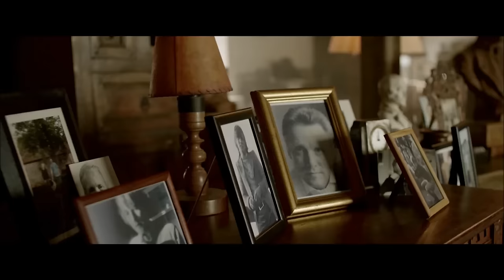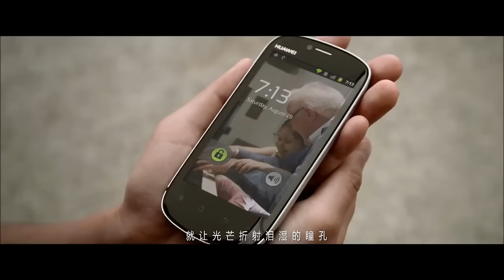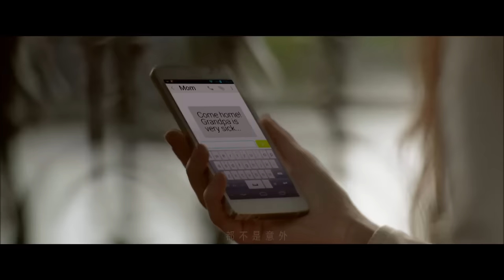[HD] 張靚穎Jane Zhang【我的夢】MV (華為Huawei消費者業務品牌主題曲)(官方版) (新專輯《Past Progressive》已上市)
[HD] 張靚穎Jane Zhang【我的夢/Dream It Possible】MV (華為Huawei消費者業務品牌主題曲)(官方版)

《我的夢》是張靚穎為華為演唱的品牌主題曲，由王海濤、張靚穎作詞，Andy Love譜曲。

2015年11月26日，張靚穎繼冬日供暖新歌《依賴》後，再次發布“正能靚”中英文雙單曲《我的夢》與《Dream It Possible》。《我的夢》由Andy Love譜曲，由王海濤與張靚穎共同填寫中文詞。

《我的夢》與《Dream It Possible》由Andy Love譜曲，中文版《我的夢》由王海濤與張靚穎共同填詞完成。據悉，張靚穎拿到這首歌的時候只有英文版本，她被這首高品質音樂所傳達的觀念感動，提出演唱中文版本的想法，並與王海濤聯手創作，將自己出道多年經歷與感悟融入到歌曲中，才造就瞭如今感動至深的《我的夢》。

大氣恢弘的鋼琴獨奏作為開篇，緩緩引出張靚穎婉轉而充滿力量的嗓音。夢想需要透過時間打磨，需要飽經風雨歷練，還可能經歷迷茫、失望和黑暗，但只要一直向前走，就能衝破層層濃霧，讓陽光穿透雲層散發炙熱光芒。《我的夢》歌詞中“想飛就用心地去飛，誰不經歷狼狽，我想我會忽略失望的灰，擁抱遺憾的美”和“就讓光芒折射淚濕的瞳孔，映出心中最想擁有的彩虹”讓人動容。張靚穎通過《我的夢》表達出對夢想與未來的信心與決心，並鼓勵大家勇敢執著去追尋，夢想是必不可少的信念和精神支柱，支撐我們有力量走過一切困苦。

早在去年歌曲發佈時，《我的夢》就以恢弘大氣的編曲，勵志感人的歌詞登頂各大音樂排行榜榜首。這首由王海濤、張靚穎作詞，ANDY LOVE作曲的歌曲，近日正式推出了MV，MV延續了歌曲勵志感人的主題，講述了一個小女孩在外公的影響下，開始追逐自己鋼琴家夢想的故事。而外公在彌留之際，通過視頻通話見證外孫女正式登台演出的一幕，也成為MV中最催淚一刻。張靚穎在MV中以一襲白衣的造型登場，恍若追夢女神一般，用歌聲傾訴出夢想追逐道路上的荊棘與坎坷，以及面對困難決不放棄的精神。隨著音樂逐漸進入高潮，張靚穎踏上鋼琴黑白鍵鑄造的階梯，推開了夢想的大門，小女孩也完美的完成了演出，在掌聲中謝幕。
華為Huawei主題曲中文版《我的夢》
作詞：王海濤、張靚穎
作曲：Andy Love

一直地 一直地 往前走
瘋狂的世界
迎著痛 把眼中 所有夢
都交給時間
想飛 就用心地去飛 誰不經歷狼狽
我想我會 忽略失望的灰 擁抱遺憾的美
我的夢說別停留等待
就讓光芒折射淚濕的瞳孔
映出心中最想擁有的彩虹
帶我奔向那片有你的天空
因為你是我的夢

執著地 勇敢地 不回頭
穿過了黑夜 踏過了邊界
路過雨 路過風 往前衝
總會有一天 站在你身邊
淚 就讓它往下墜 濺起傷口的美
別以為 失去的最寶貴 才讓今天浪費
因為你是我的夢

世界會怎麼變化 都不是意外
記得用心去回答 命運的精彩
世界會怎麼變化 都離不開愛
記得成長的對話 勇敢地說 我不再等待
因為你是我的夢
因為你是我的夢

From small town to big city, from young girl to talented musician. The frustration of life's pitfalls is warmed by unconditional love. It's not until you dare to dream that dreams are made possible.

Huawei, jointly with Hollywood production house Wondros, present 'Dream It Possible'. Dedicated to all those who DefyExpectations.

2016/11/14